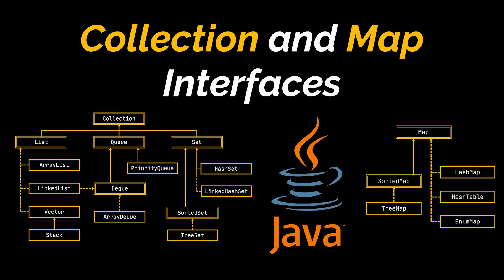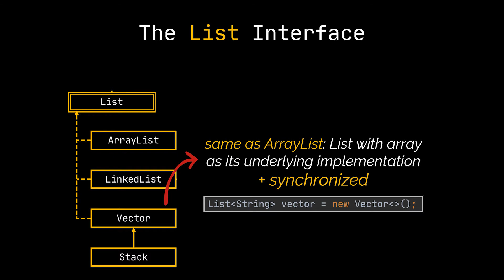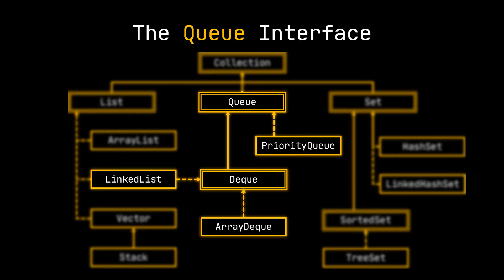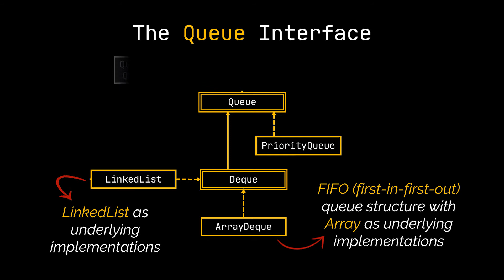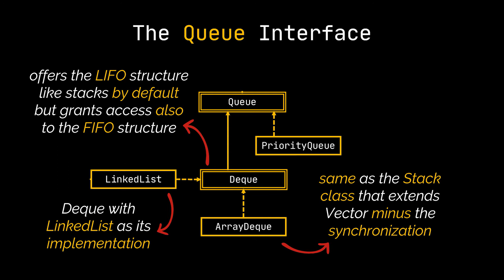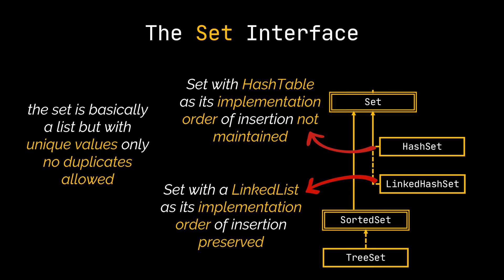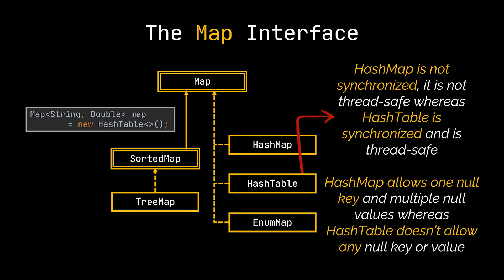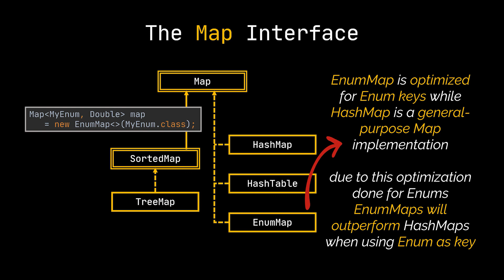Collections Framework in Java with Examples | The Collection and Map Interfaces in Java | Geekific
If you are a senior Java developer, or if you are even still learning the language; there is no doubt that you have encountered or used, the classes that extend the Collection and Map Interfaces. Therefore, in this video, we go over these classes, and explain when and how each one should be used.

Timestamps:
 00:00 Introduction
 00:41 The List Interface
 02:38 The Queue Interface
 04:18 Stack vs. Deque
 05:21 The Set Interface
 06:29 The Map Interface
 08:00 Thanks for Watching!